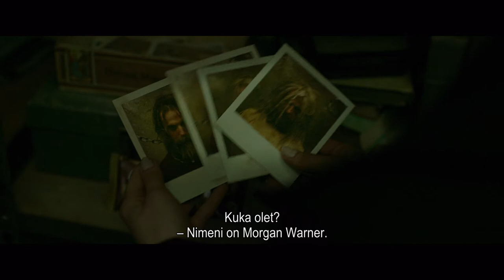INHERITANCE - katso kotona (traileri)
Varakkaan ja mahtavan perheen patriarkka menehtyy äkillisesti jättäen vaimolleen ja tyttärelleen järkyttävän, salaisen perinnön, joka uhkaa turmella ja tuhota heidän elämänsä.

LISÄTIETOJA ELOKUVASTA:
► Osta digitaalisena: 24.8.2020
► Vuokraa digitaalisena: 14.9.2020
► Suomenkielinen nimi: INHERITANCE
► Alkuperäinen nimi: Inheritance
► Ohjaus: Vaughn Stein
► Käsikirjoittaja: Matthew Kennedy
► Pääosissa: Lily Collins, Simon Pegg, Connie Nielsen, Chace Crawford
► Tuotantovuosi: 2020
► Tuotantomaa: USA
► Genre: Trilleri
► Ikäraja: K16, väkivalta